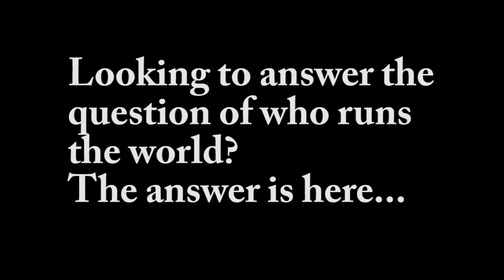The Secret Ruler of the World Finally Revealed!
Everybody wants to know who the secret ruler of the world is... well it was revealed in the movie A Scanner Darkly ... behold.